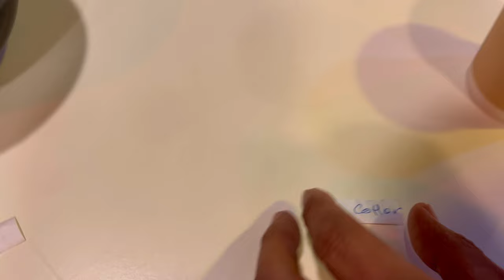So celebrate Guthuk In Munich tibetanvlogger tibetanyoutuber Tibetan Losar tibetan In München#